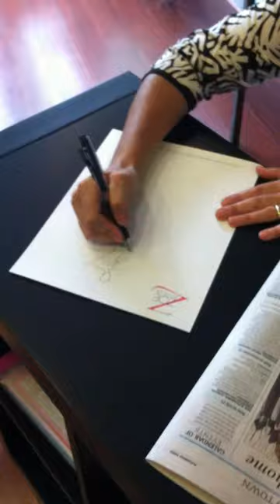Kathlin Argiro - Fashion Sketching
Designer Kathlin Argiro creates custom fashion sketches during the Christmas in July Trunk Show event at Zoe Boutique in Old Town Alexandria, VA